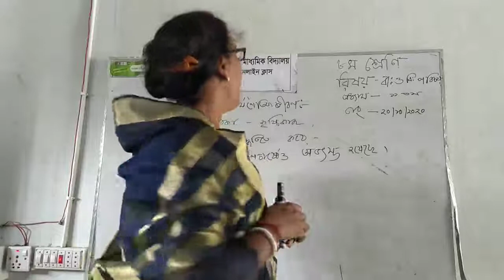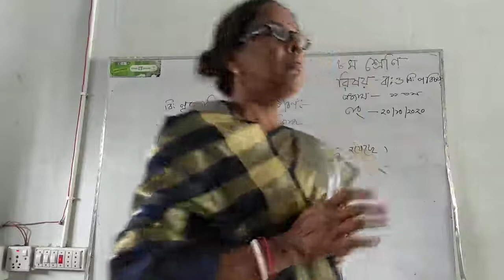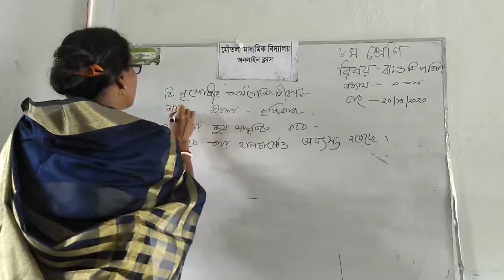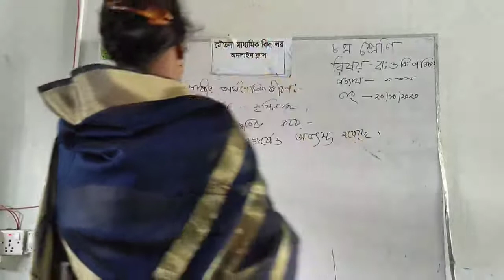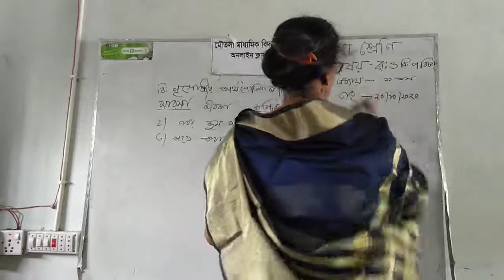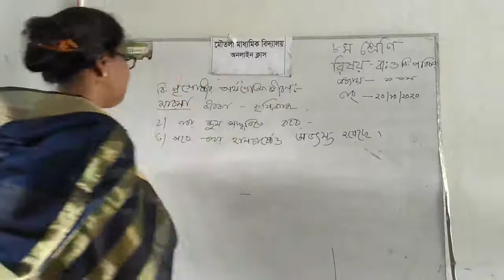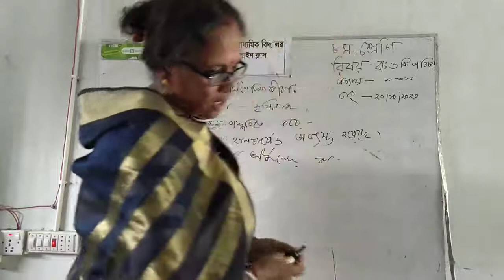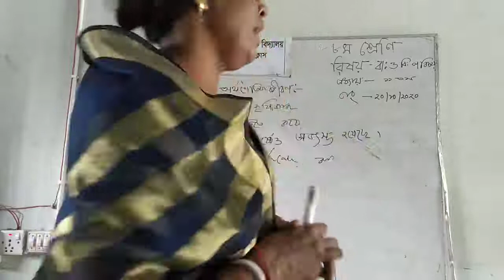সুপ্রিয়া ঘোষ সহকারি শিক্ষিকা বিষয়- বাংলাদেশ ও বিশ্বপরিচয় শ্রেণি-- ৮ম